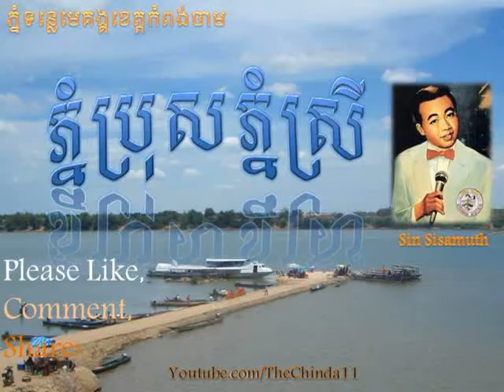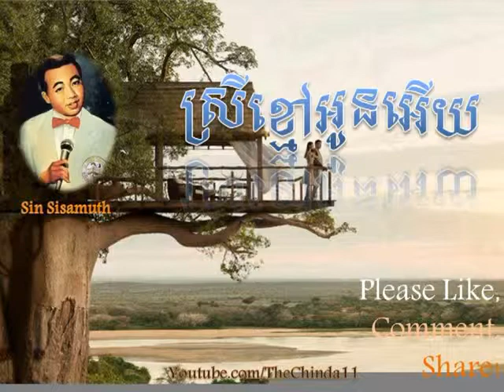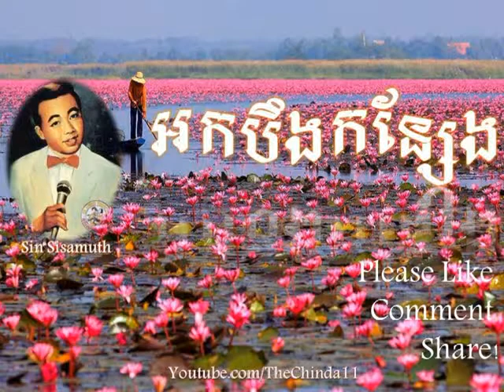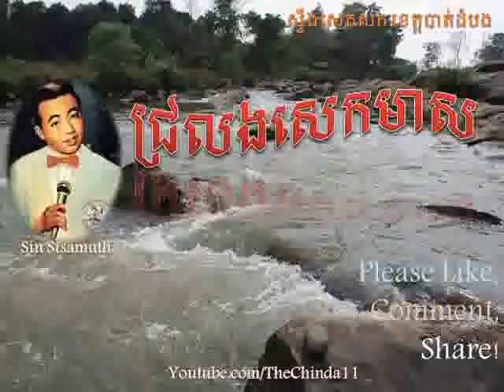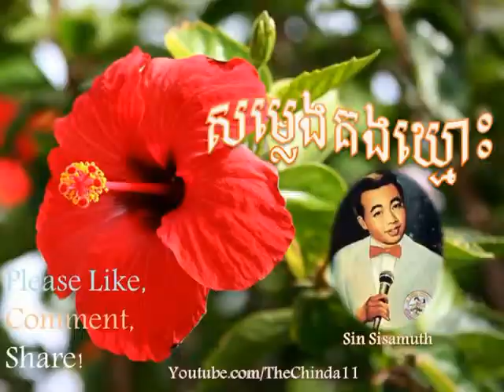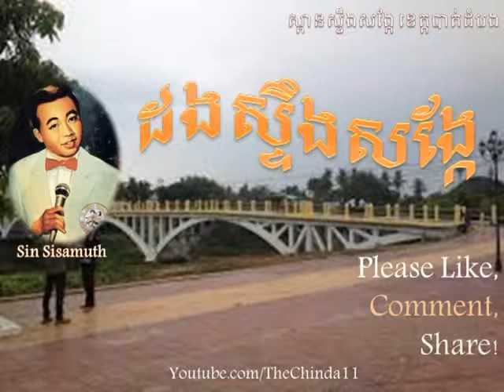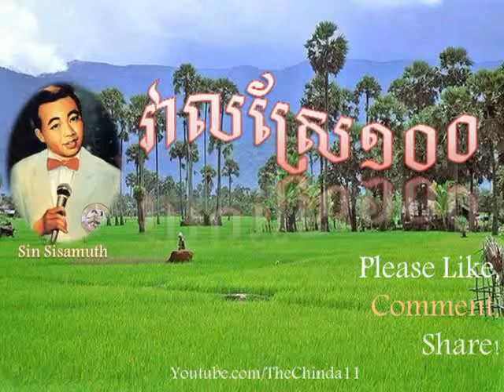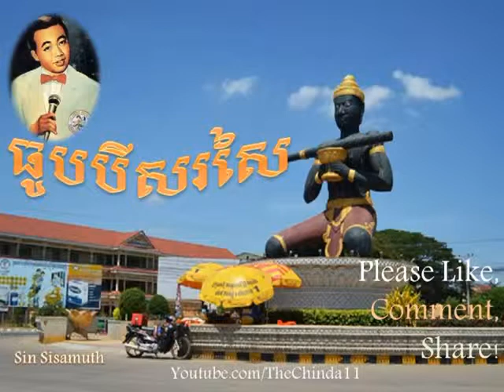Not Stop - Best of Sin Sisamuth Songs - Best Khmer Oldie Songs